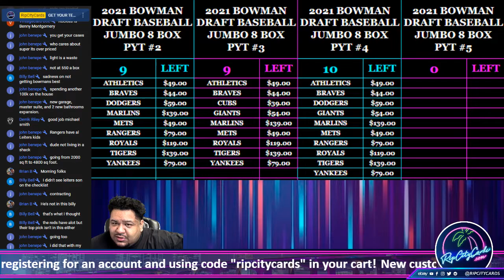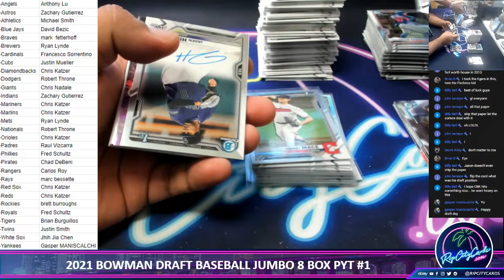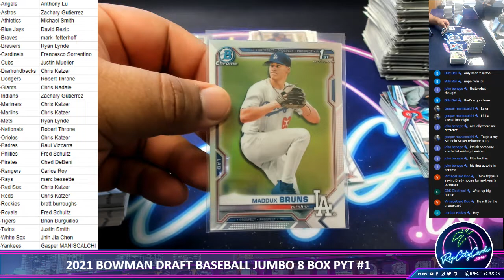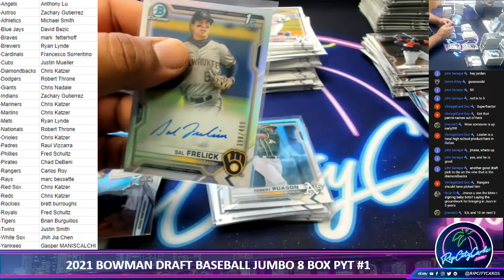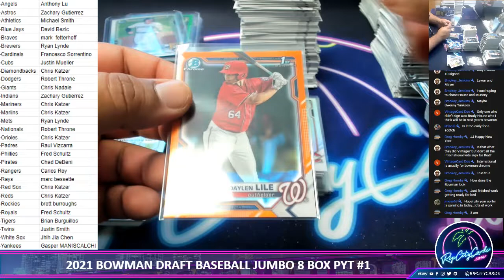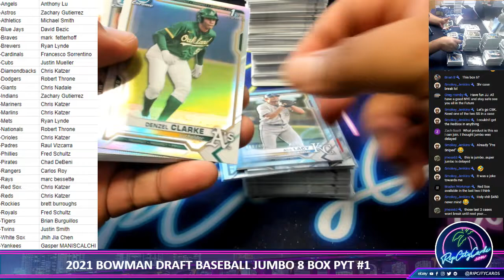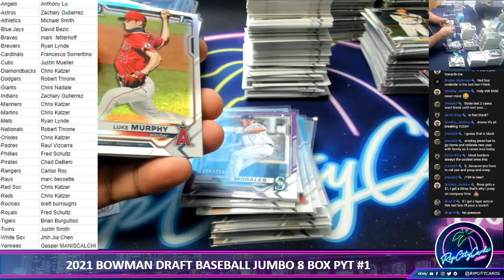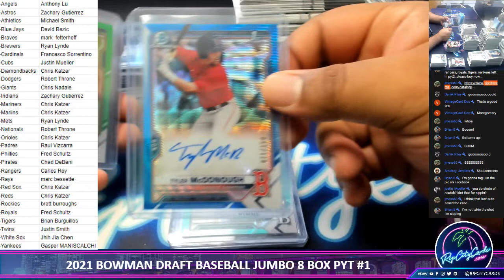2021 Bowman Draft Baseball Jumbo PYT #1